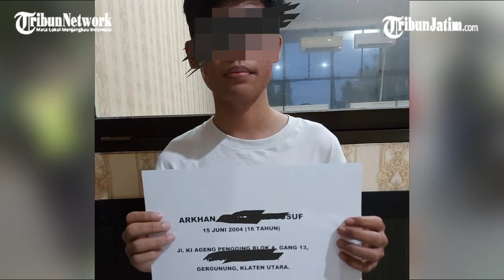Sosok AAD, Bocah 16 Tahun Sopir VW Kuning Tabrak Polisi di Pos Penyekatan Prambanan Klaten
TRIBUNJATIM.COM - Pengendara mobil kuning yang menabrak Polisi dan menerobos penyekatan di Pos Prambanan Klaten masih di bawah umur.

Direktur lalu lintas Polda Jateng, Kombes Pol M Rudy Syafiruddin menerangkan pelaku berinisial AAD (16) Warga Gergunung, Klaten  Utara yang menabrak anggota polisi.

Pengemudi tersebut diketahui mengendarai mobil Volkswagen warna kuning berplat nomor B.

Penulis: rahdyan trijoko pamungkas
Editor: galih permadi